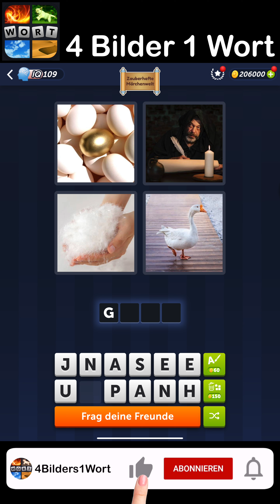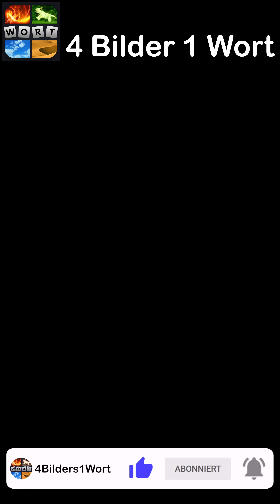4 Bilder 1 Wort - Zauberhafte Märchenwelt - 16.05.2024 - Lösung Tägliches Rätsel - Mai 2024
4 Bilder 1 Wort Lösung Tägliches Rätsel + Tägliches Bonus Rätsel Zauberhafte Märchenwelt  Mai 2024